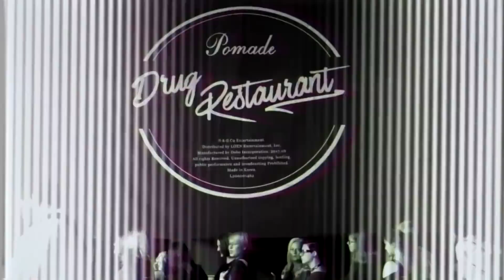[HD][VOSTFR] Drug restaurant - Her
Je suis conquise une nouvelle fois par la voix du chanteur. La chanson est belle, mélancolique et juste parfaite.